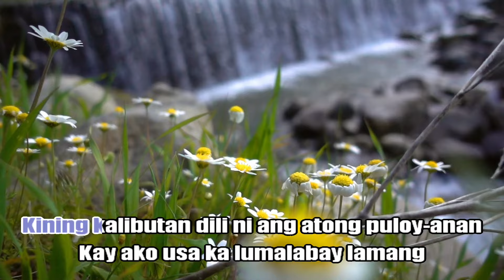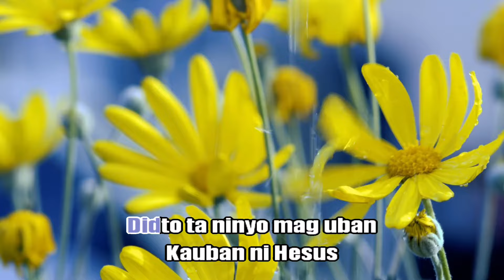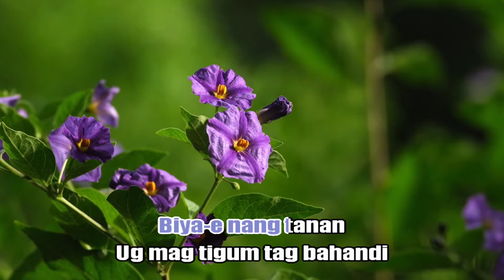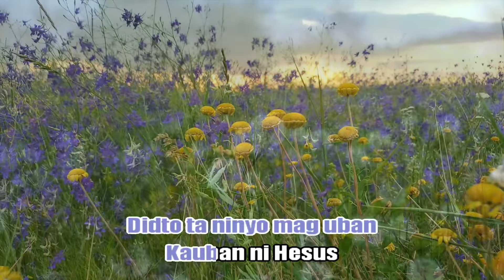Adto ta sa langit By Nema Quarlet (karaoke version)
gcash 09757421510